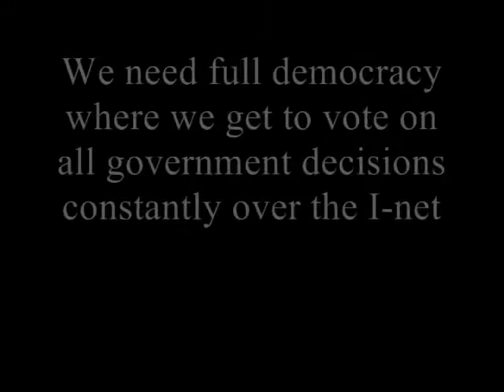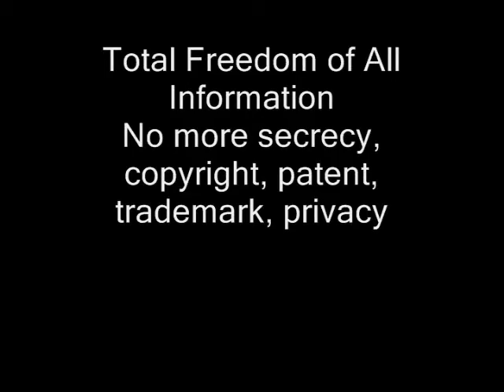They've Got That Wedding Ring - Ted Huntington